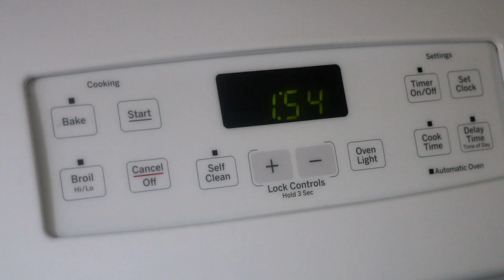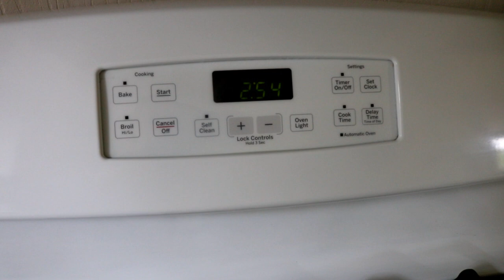AFTERNOON POWER HR CLEANING MOTIVATION | EXTREME CLEAN WITH ME | SAHM 2019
Come hang out with me:
jessaaudrey1027

Some random info:
What I film with: Canon T6i
These are my lights
Editing equipment: Corel Video Studio X9 OR Windows Movie Maker